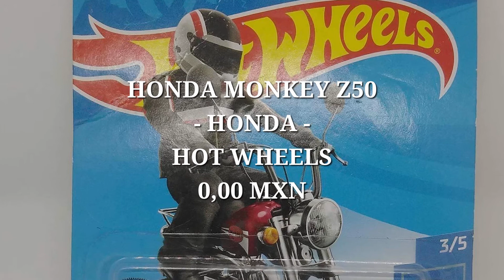Benito Abbott - HONDA MONKEY Z50 - HONDA - HOT WHEELS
HONDA MONKEY Z50 - HONDA - HOT WHEELS Para más información haz clic